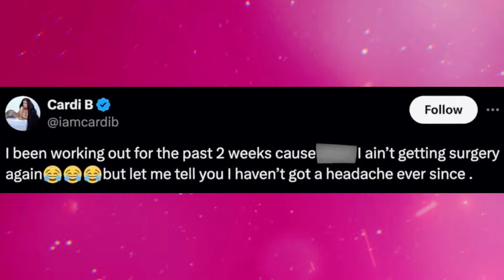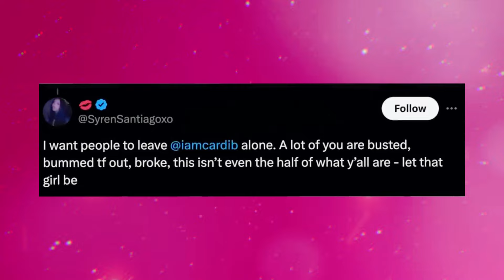Cardi B BREAKS DOWN And Reveals The Truth About Her Botched BBL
What’s up guys and welcome back to the channel. So it seems like Cardi B is fed up of people talking about her body. Cardi has been open about her love for plastic surgery and and all the work she has had done but it seems like   all that surgery has come back to haunt her because fans have been saying the most since she performed in vegas a few days ago. At first she was like boo hoo. like she didnt care what people were saying. But now her true feelings are starting to come out and she is sad that people are saying all these mean things about her.

If you've been following Cardi B over the years, you know that her body has kinda changed. I mean Plastic surgery is no big secret in Hollywood because most of your faves have gotten a lot of work done, even though they deny it. They claim that their new look is due to a changed makeup routine, weight loss, going vegan, or any number of things even when its clear they have had a procedure or two. Cardi B, on the other hand, isn't like that. She's been pretty open about the work she's done over the years, and she's never denied that.

Like I said, Cardi still looks great, but lately, people have started wondering if she might be going a bit too far with the surgeries. Her body is beginning to show signs of having been under the knife. But before we dive into her latest surgeries and how she's talking about their impact, let's go over the work she's had done so you can really get what I'm saying. So Cardi doesn't talk about this much anymore, but the main reason she started getting surgery was because she grew up in an environment where therapy  I'm talking about big butts, big chest, curvy figures, everything that Cardi wasn't at the time. She mentioned that she was super skinny and felt like the only girl she knew who wasn't curvy and thick, which really affected her self esteem. She got teased and bullied, making her feel ugly and less confident in herself.

Things started to change when Cardi began dancing at Exotic Club. One thing about her is that she always keeps it real and has never hidden her past as a dancer She talks about it a lot and is grateful that it helped put food on the table However, when she first started dancing She wasn't an instant hit with the club patrons because she didn't have the typical stripper body because she was super skinny This did nothing for her already bruised self esteem after some time She managed to save enough money for her first surgery a chest job At 18 she got the procedure and for a while it made her feel happy and more confident about her body.